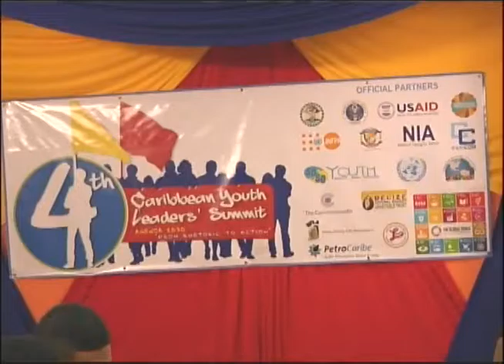Caribbean Youth Leaders Summit kicks off in Belize